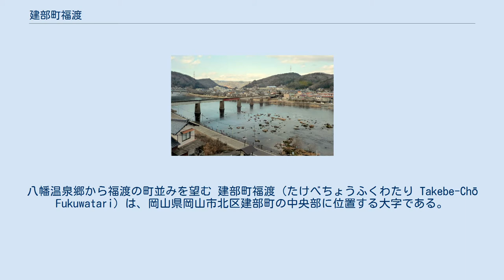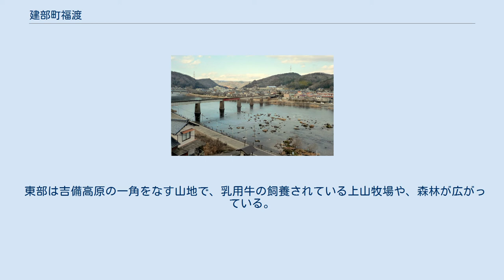建部町福渡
八幡温泉郷から福渡の町並みを望む 建部町福渡（たけべちょうふくわたり Takebe-Chō Fukuwatari）は、岡山県岡山市北区建部町の中央部に位置する大字である。
旧久米郡福渡村福渡、久米郡福渡町福渡、御津郡建部町福渡。
郵便番号は709-3111（福渡郵便局管区）。
 旭川の向かいは旧備前国であり、津山街道の渡し舟があったこと、岡山と津山の中間に位置することから、古くより「行こか岡山、戻ろか津山、ここが思案の深渡し」とうたわれた。
なお、「福渡」の地名の由来は、「深渡し」が「福渡し」と訛り、後に「福を渡してしまってはならない」との判断から「福渡（ふくわたり）」と改称されたとされる。
 岡山市北区建部町の中心地であり、旧美作国の南端にあたる。
 西側を旭川が北から南に流れており、それに沿って町場が形成されている。
 津山街道の宿場町として栄えた上之町・中之町・下之町のほか、福渡駅開業に伴い形成された福渡商店街を有する旭町・栄町、その後に形成された緑町・錦町などからなる。
 それらの東には、建部町下神目と接する峠である石引乢（いしびきたわ）に至る道中に石引（いしびき）集落がある。
 東部は吉備高原の一角をなす山地で、乳用牛の飼養されている上山牧場や、森林が広がっている。
 公共・観光 警察・消防・郵便・金融機関等 教育 医療・福祉 寺社 その他 福渡駅